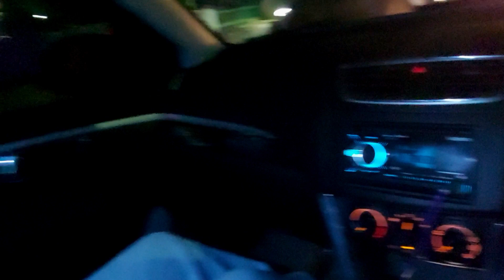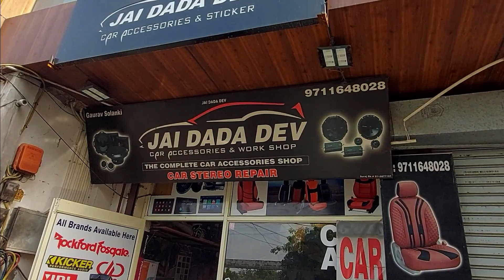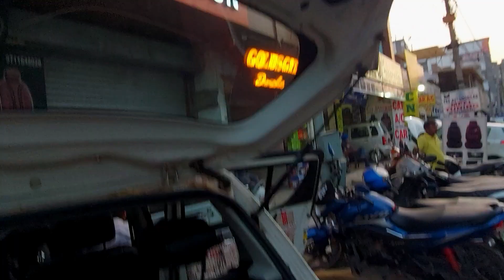Bass Tube Installed in my Swift😱 | Wife ka crazy Reaction 😂 | Vlog 29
Hey Guys, Welcome back to our new vlog.

We hope you are doing well.

We are back with our new vlog so this time we spent some time with our Big toy that is our Car and installed base tube on our car.

Seriously, the sound is very amazing and installation, price is very good.

Watch our full video for full information and process detials.

Shop Address :
Jai Dada Dev Car Accessories
 Ramphal Chowk, Dwarka Sec. 7 , Near New Gold's Gym.

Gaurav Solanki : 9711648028